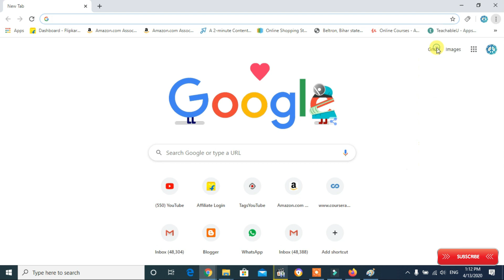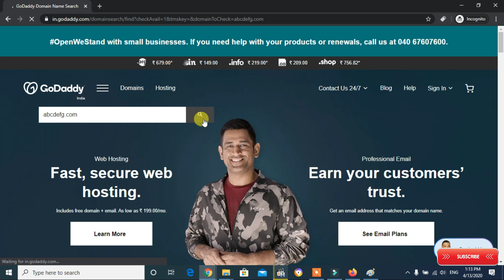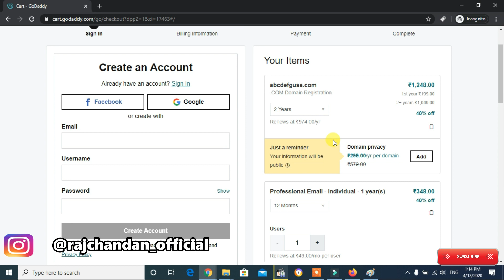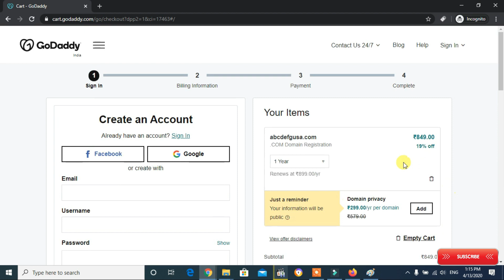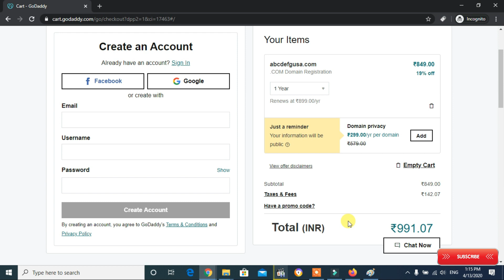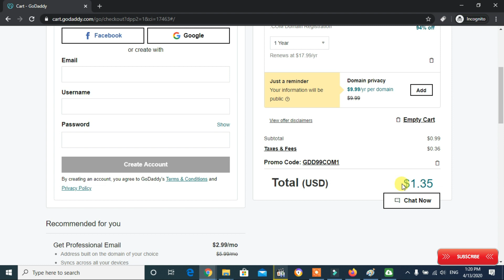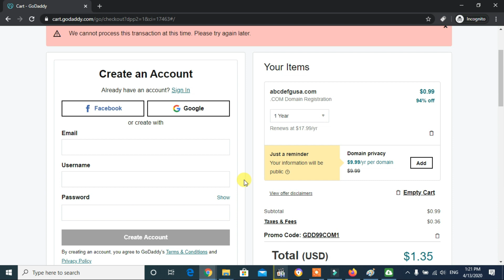How to Buy .Com Domains at Cheapest Price ₹100 | Godaddy Promo Code | GoDaddy Cheap Domain Trick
How To Buy .Com Domains,
GoDaddy - Cheap Domains Tricks,
Buy .Com Domains At Cheapest Price,
Buy Doamins At 1$,
Buy Doamins At ₹99,
Free .In Domains offers,FREE domain,
Domains Offers 2019,
Domains Offers 2020,